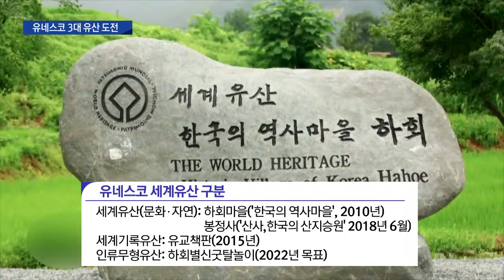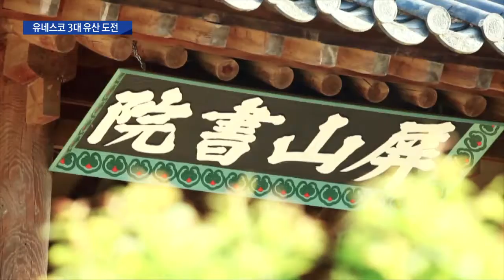[대구MBC뉴스] 안동, 유네스코 3대 유산 도전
내용: 안동, 유네스코 3대 유산 도전 - 이정희 기자 (안동M)